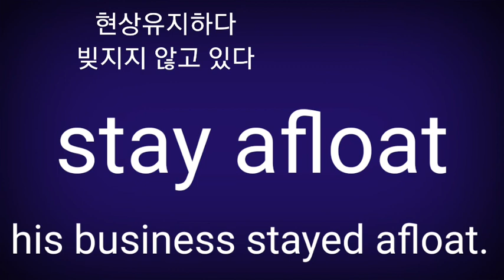Stay afloat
Z